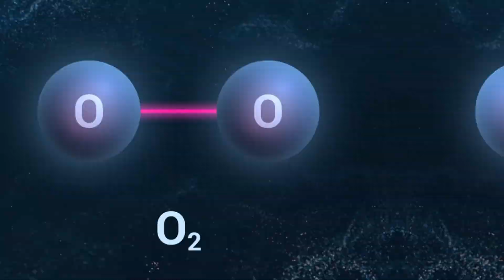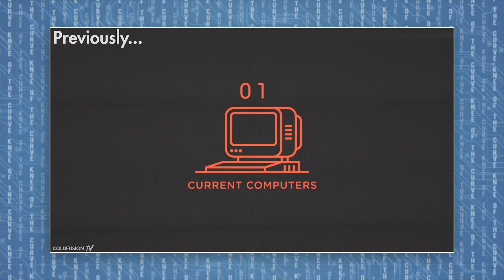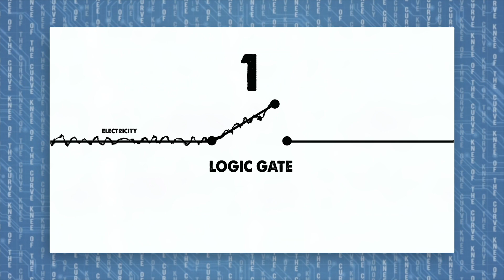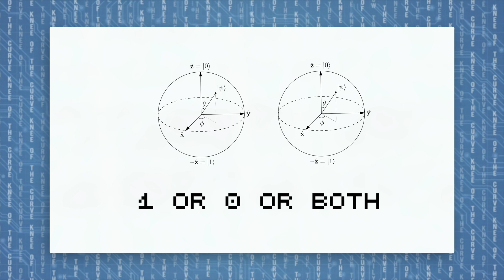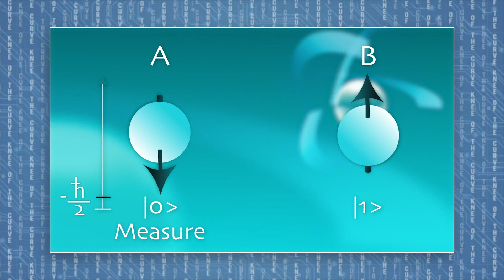QUANTUM COMPUTERS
Quantum Supremacy has been claimed by Google, but IBM disagrees. The most expensive beef in history is just getting started as quantum computing is set to be the most powerful and lucrative innovation humans have yet created.

Googles says they have achieved quantum supremacy with their new Sycamore chip that uses quantum superposition and entanglement to solve a problem in 200 seconds that would take 10,000 years with a supercomputer.

A Quantum computer with thousands of qubits holds the promise of unbreakable encryption, materials breakthroughs, drug discovery, advanced climate modeling and so much more.

Special thanks to @RyanStout for help writing.

Connect with @KneeOfTheCurve online...

BAT COIN:
0x66E449c3ccf85FfD440CEa3DF5b4e0DBB24D42e2

BITCOIN:
1KMFcsnL3qY3WAhRUm4HSoGfACvtUGtmC7